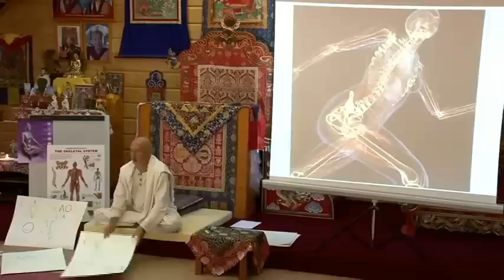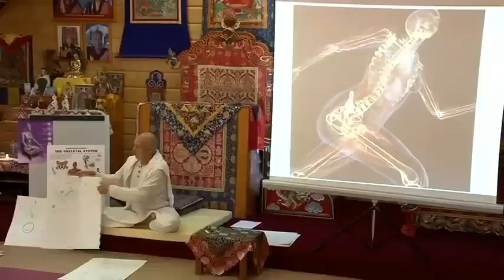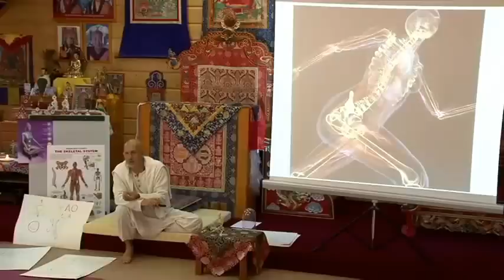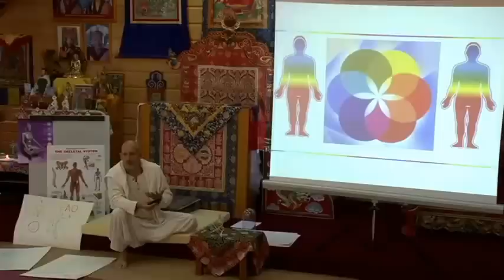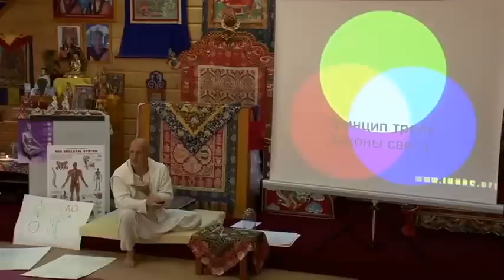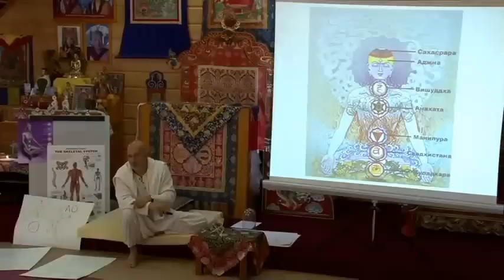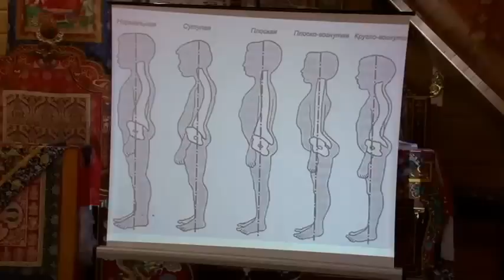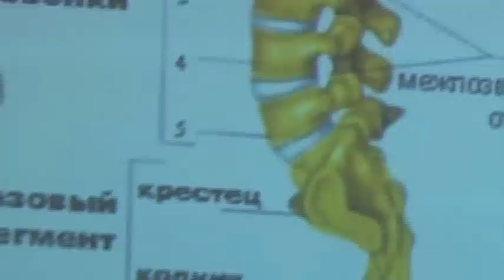Краткий курс основ и базы оздоровления. Целительная ТАО Йога. Теория и практика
Краткий курс основной базы техник оздоровления. Йога. Теория и практика.
Дистанционная диагностика состояния здоровья! Индивидуальные практические советы по оздоровлению позвоночника. Специфика и плюсы дистанционного консультирования. Тонкости новых условий компьютерного века, новые вирусы и нюансы современного неестественного отбора.
 Возможность пройти моментальную экспресс-диагностику состояния здоровья по телефону(видеосвязь) или на компьютере с выносной видеокамерой. Уникальная возможность получить заключение и рекомендации сразу от нескольких разнопрофильных высококвалифицированных специалистов.  ( Ru, En, Lv) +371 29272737, 27704227
 • Решение проблемы с основой организма, с позвоночником • Осознание понятия ТАО!
  Экспресс-диагностика. Диагностика по состоянию позвоночника, по пульсу и другим проявленным признакам на и в теле, без аппаратуры или с использованием новейших достижений технического прогресса в медицине. Наглядная демонстрация проблем и выявление причин заболеваний. Индивидуальное составление целостной программы оздоровления.
МЕЖДУНАРОДНЫЙ ЦЕНТР ИССЛЕДОВАНИЙ ЗДОРОВЬЯ ЧЕЛОВЕКА International Human Health Research Centre/ Centre International de la Recherche de Santé de L'Homme Starptautiskais. Cilvēka Veselības Pētniecības Centrs.
Y.Prof. Sergijs Ivanovs-Galviņš / Сергий Иванов-Галвиньш / Sergij TAO.
Стал лежачим инвалидом в молодые годы, по причине собственной безграмотности по отношению к своему здоровью и позволил развиться заболеваниям. Его лечили в лучших клиниках ряда стран, но его состояние становилось всё хуже. Получил европейское образование, но осознав беспомощность европейских методов и медицины, уехал учиться и искать ответы на восток. Жил и учился в разных традициях и монастырях разных школ, у разных мастеров. Найденные им методы, он долго собирал по всему миру, так как обычная медицина была бессильна. Почерпнутая Сергием / Sergij TAO мудрость древних практик, помогла ему полностью восстановиться. Он смог синтезировать европейские cсовременные технологии и мудрость древних практик. Его опыт уже долгие годы помогает осваивать сложные практики древних, объясняя их понятным для европейцев языком и используя современнейшую аппаратуру для обучения.
  Им сформулирована простая, но уникальная методология для современного человека в новых условия жизни, которая помогла многим людям с разными заболеваниями, излечить себя. Одна из базовых основ метода, что результативность оздоровления, в процессе запуска процесса регенерации, зависит от разных стадиях заболеваний. Они разные и зависят от индивидуальных особенностей состояния психики и готовности организма.  Очень важно определить специфику и степень износа организма. То, что полезно одним, очень может быть вредно другим !
Изначальная диагностика состояния здоровья, составление правильной программы ! И только потом поэтапные грамотные занятия !
Не грамотные упражнения слишком часто травмируют! Для разных возрастов и стадий проблем необходимы разные подходы в их решении! Правильное напитывание микроэлементами.
Есть базовые общие основы, но в определённый момент, необходим индивидуальный подход в любой практике. Именно по этому, во всех традициях возник институт опытных наставников. Что мы и видим сегодня, миллионы оздоровительных фильмов и каналов в интернете, а ситуация только ухудшается. Но не у всех !
  Возможность пройди экспресс-диагностику состояния здоровья, без очередей и проблем. А что ,особенно теперь актуально, без лишних контактов. Многие и до пандемии, не очень любили ходить в поликлиники, даже если что-то болит. Есть замечательное решение. Экспресс-диагностика.
Jums ir iespēja iziet tūlītēju veselības stāvokļa ekspress diagnostiku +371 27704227, 29272737 International Human Health Research Centre